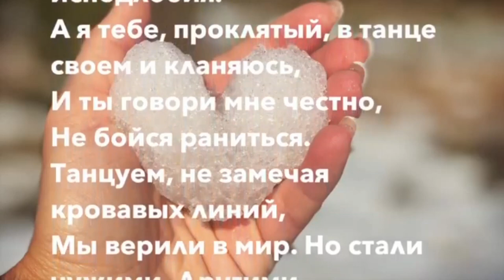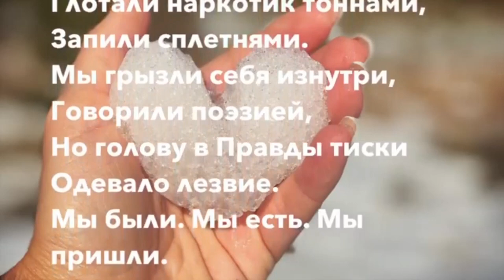Больные | Автор стихотворения: Лана Ермакова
Читает автор: lana_stihi

Больные.
Здоровые?
Привитые?
Зараженные...
Упрямые души в хоромах,
Или бездомные?
Крылатые крысы,
Или безгнездые птицы?
Забытые просьбы -
Они же - смешные лица!
Уставшие выдохи, или
Духовные, томные?
Кому? Для чего? За себя
Уметь постоявшие?
А если не мы, а они?- будут плакать упавшие?
А если не вечер?
А если мы все обмануты?
Есть Смысл от встреч и от голоса что в истуканах спал?
Кроши, растирай, растолки,
Закупори трещины,
Я сны подарю тебе,
Они, видишь, вещие!
Здоровья тебе.
И ему. И ей. До надгробия.
И можешь смотреть на меня. И смеяться. И зрить исподлобия.
А я тебе, проклятый, в танце своем и кланяюсь,
И ты говори мне честно,
Не бойся раниться.
Танцуем, не замечая кровавых линий,
Мы верили в мир. Но стали чужими. Другими.
Мы спорили с эвтаназией,
С болью спорили,
Лечились смрадными грязями
И едкими солями.
Мы жили по-неумелому, по-неброскому.
Нас жгли зажигалкам- «биками»,
Сливали восками.
И мы притворялись здоровыми -
На анальгетиках,
Глотали наркотик тоннами,
Запили сплетнями.
Мы грызли себя изнутри,
Говорили поэзией,
Но голову в Правды тиски
Одевало лезвие.
Мы были. Мы есть. Мы пришли.
Мы придумали химию,
Таблетки, уколы, угри...
Расплатились гривнами.
Такие, как были вчера.
До сейчас. До рождения.
Убитое напрочь болезнью
Из_зла_поколение.